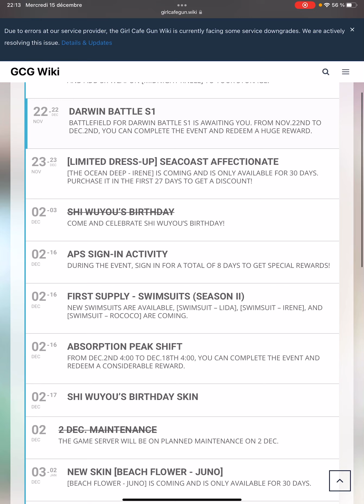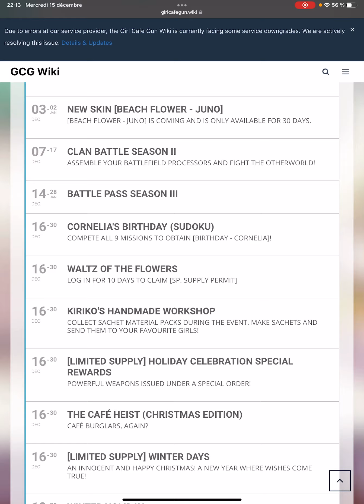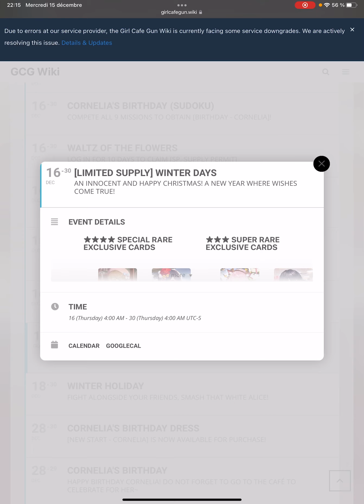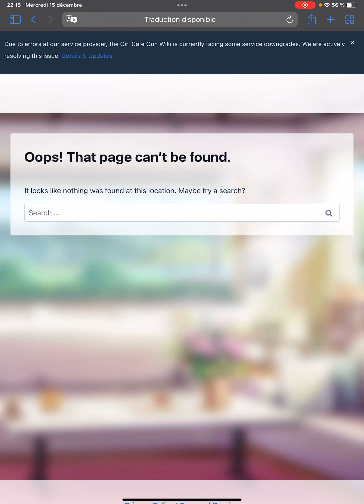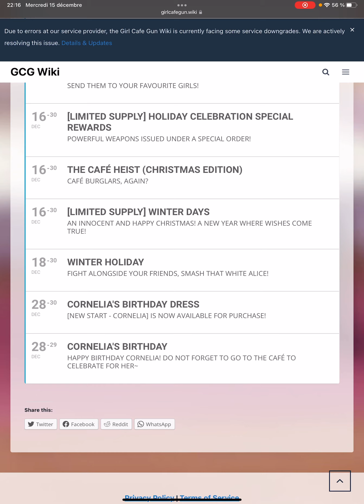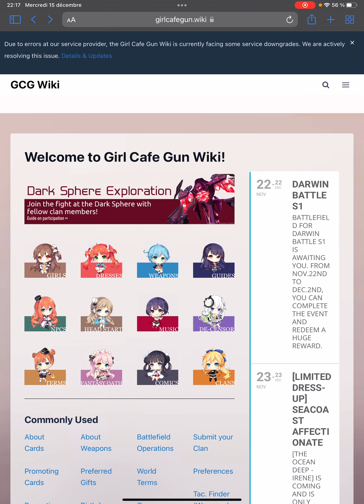NOUVEAUX PERSO LIMITÉS ET EVENT NOËL | Girl Cafe Gun